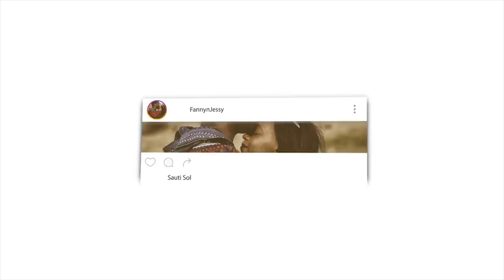The Powerful Hour On Friday ᴴᴰ | Mufti Menk | REACTION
📖 REACTION DEFINITION:

. re·ac·tion
rēˈakSH(ə)n/
noun

Fanny&jessy
Haspolat-lefkosa,via mersin 10,Turkey (cyprus international university)
mersin, turkey,99010